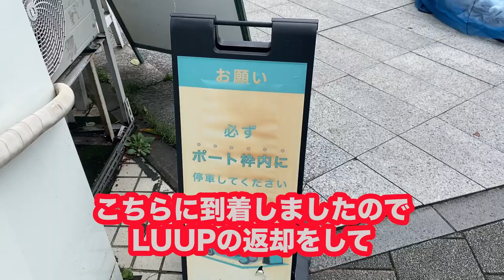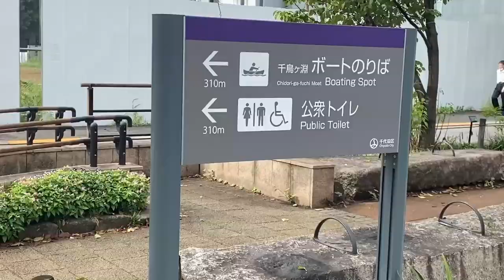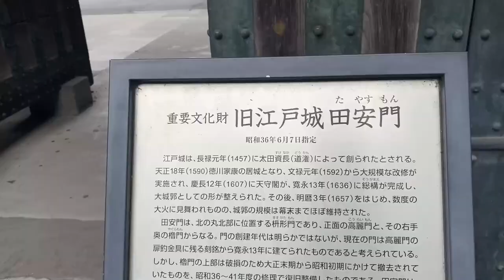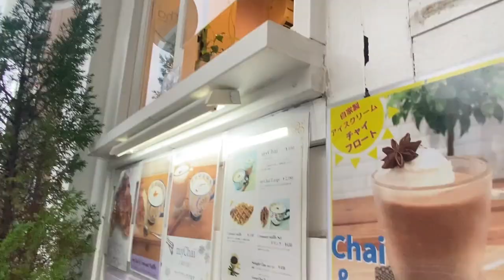東京地図に5円玉を投げて、着地点へ行ってみたら驚いた！！